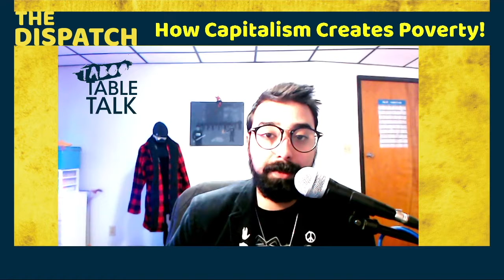The Many Ways Capitalism Manufactures Poverty [The Dispatch]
From the Federal Reserve, to the fight for 15, to wage theft, there are many ways Capitalism has manufactured poverty!